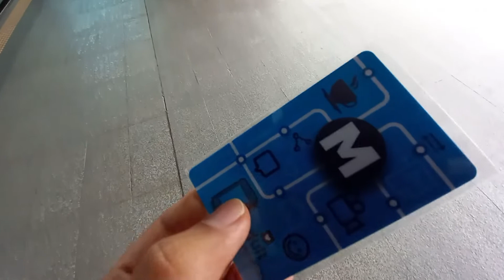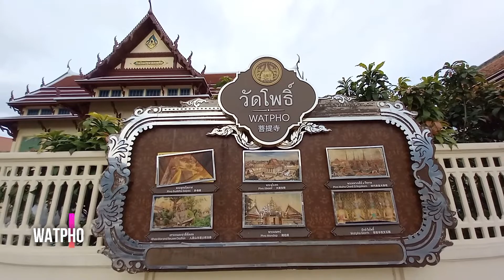MENGINTIP PASAR TRADISIONAL BANGKOK DAN MENYEBERANGI SUNGAI CHAO PRAYA SandurezuVlog Eps.3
Ikuti cerita perjalanan saya berjalan-jalan singkat di pasar Wang Lang dan Sanam Chai, Bangkok, Thailand.